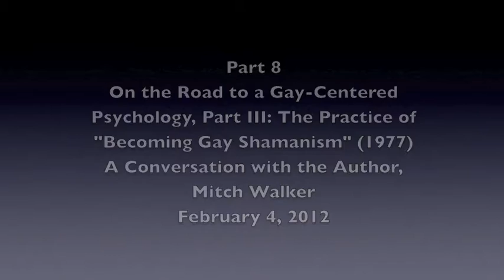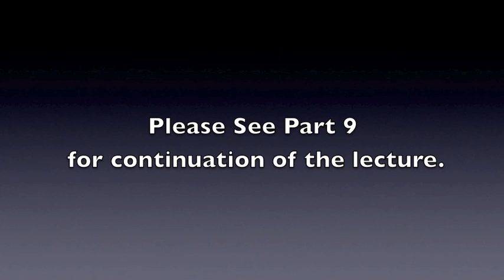"Becoming Gay Shamanism" - Mitch Walker - Part 8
Mitch Walker has been a gay activist and scholar all his adult life, and was the first "out" homosexual writer to be published in the serious Jungian literature, with his groundbreaking paper on "The Double" in Spring 1976. He is the author of Men Loving Men (1977), Visionary Love (1980), The Revolutionary Psychology of Gay-Centeredness in Men (1999), The Uranian Soul (2008) and Gay Liberation at a Psychological Crossroads (2009), and co-founder of the Radical Faeries, Treeroots and the Institute for Contemporary Uranian Psychoanalysis.